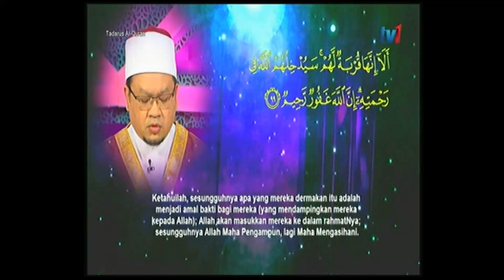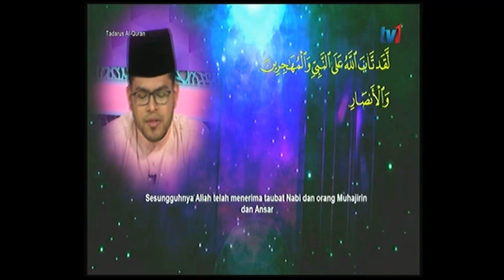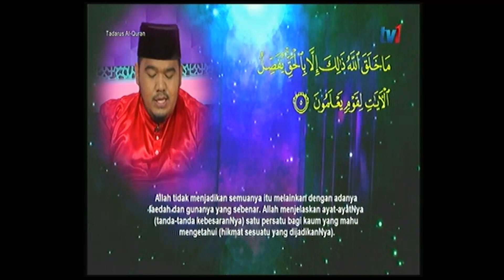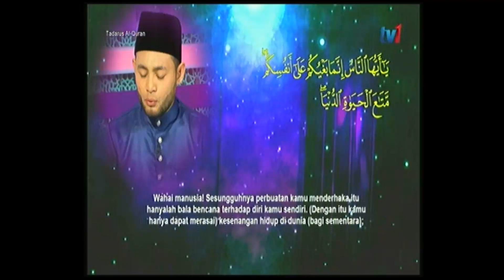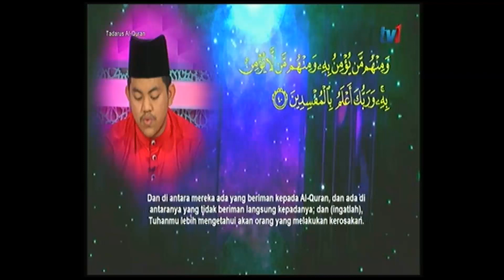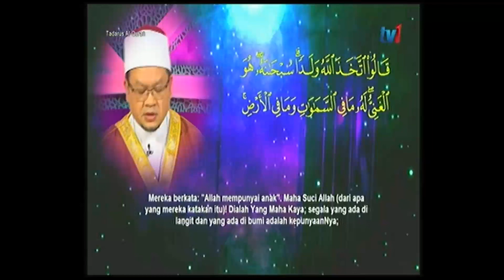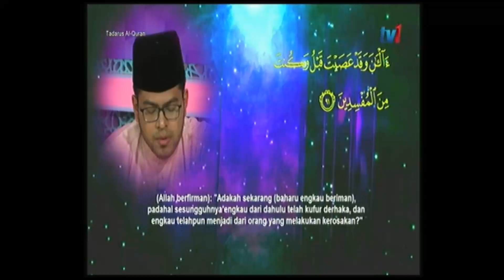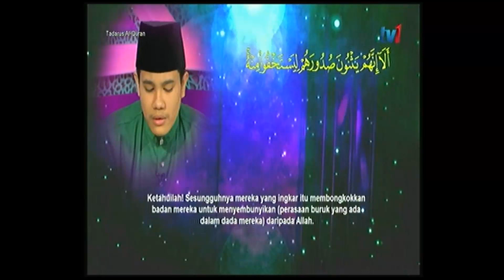Tadarus Al-Quran TV1 (Terbit 2021) (Rakam 02/04/2023) (Jam 0430-0547)